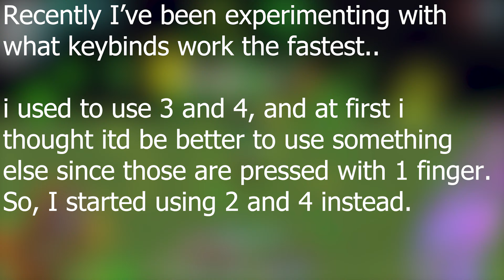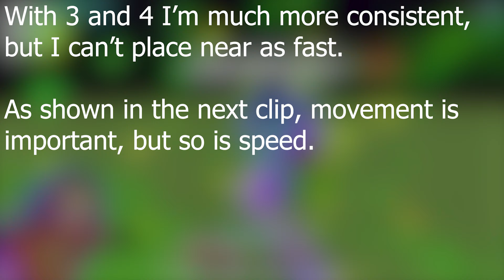I need YOUR help in Minecraft CPVP.